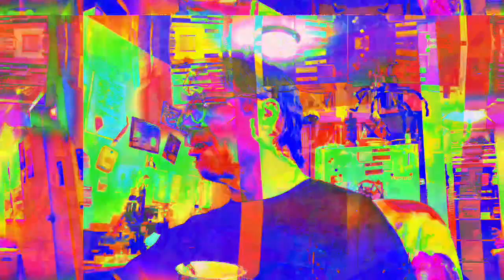[EPILEPSY WARNING] Movie 23 05 25 21h22m01s *Photosensitivity Warning*